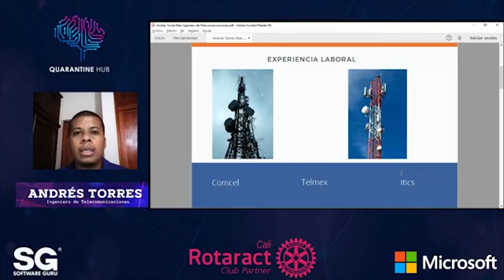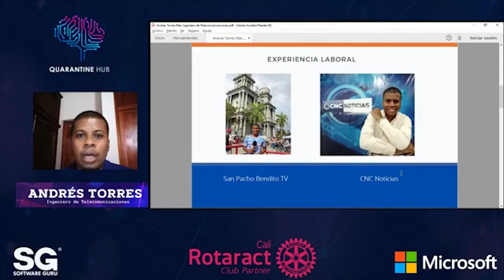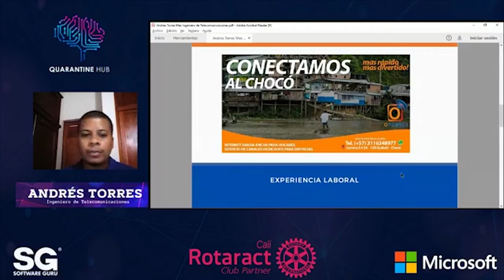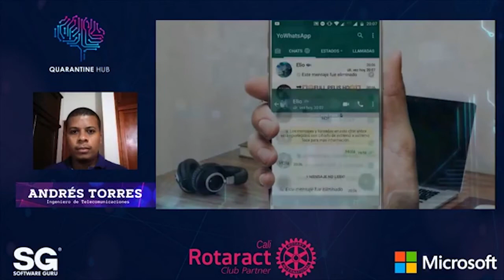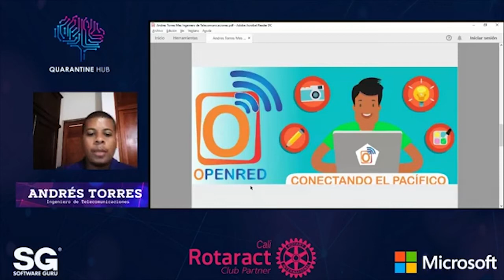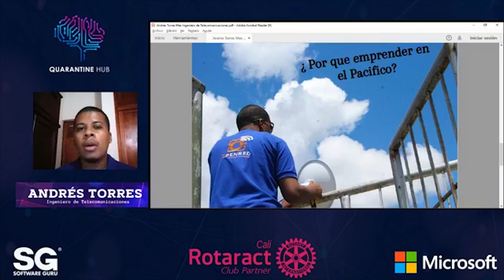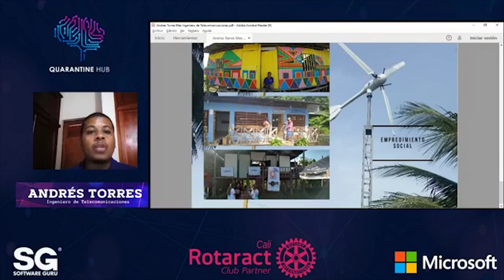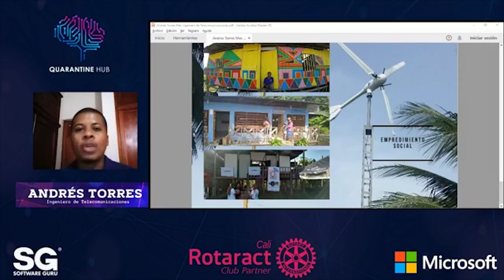ProgrammathonWeekend CO 20 - ¿Por qué emprender en el Pacífico?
En esta charla aprenderás la importancia de emprender en el Pacífico y en general en las regiones de Colombia.
Conocerás cómo este emprendimiento se vuelve una herramienta de transformación del entorno y la realidad.